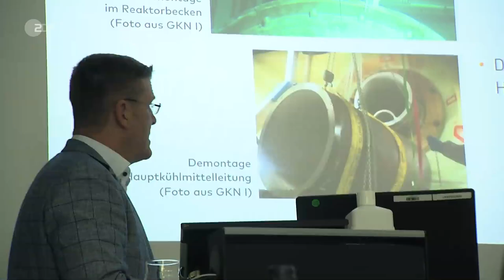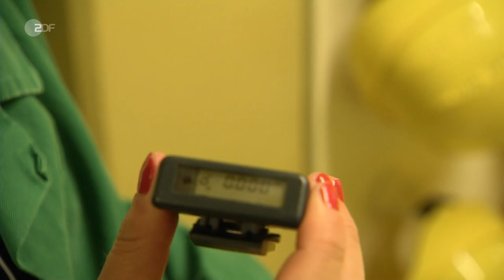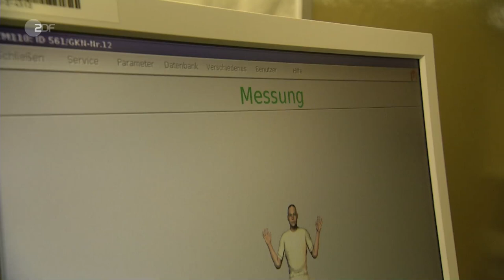Neckarwestheim 2: Wie der Rückbau eines AKW abläuft und wie gefährlich das ist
Block 2 des AKW Neckarwestheim ging vor mehr als 30 Jahren ans Netz und produzierte seitdem mehr als 375 Milliarden Kilowattstunden Strom. Am 15. April wurde es, wie auch die AKW Isar 2 und Emsland heruntergefahren.

ZDF-Reporterin Luisa Houben darf in das AKW Neckarwestheim 2 und will sehen, was sich seit dem Abschalten des AKW getan hat. Nach "Baustelle" sieht es auf den ersten Blick nicht aus: Die letzten Brennelemente sind inzwischen im 18 Meter tiefen Abklingbecken. Es schützt vor den hoch radioaktiven Strahlen und kühlt - für die nächsten drei bis bis vier Jahre. Solange wird sich in Block 2 kaum etwas verändern.

An den Besuch sind Auflagen geknüpft und Luisa muss mehrere Sicherheitsschleusen passieren – denn auch wenn der Reaktor still steht, ein Besuch bleibt gefährlich.